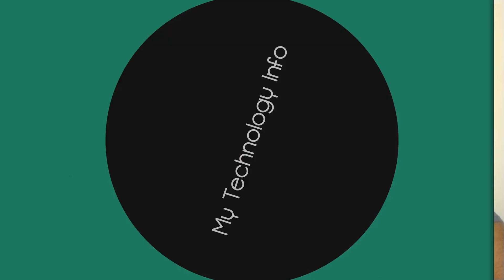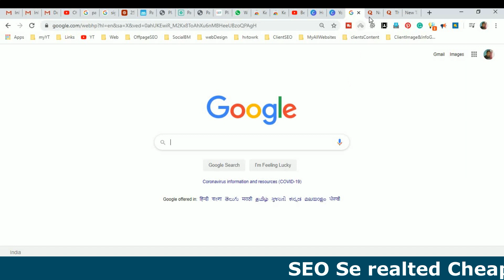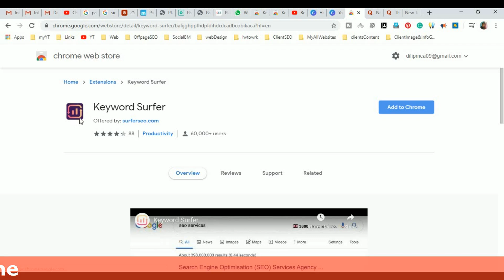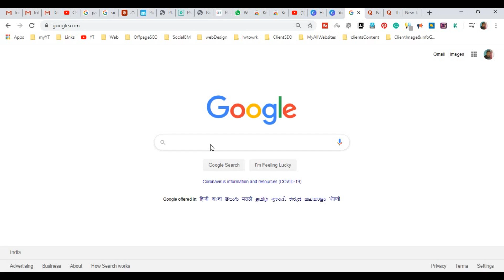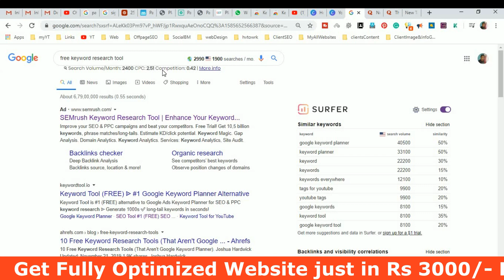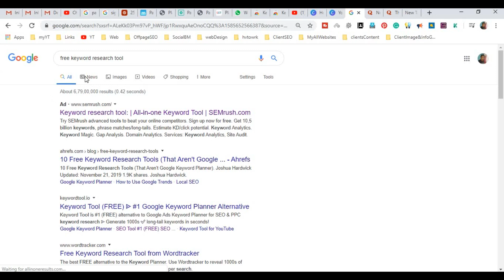Newly Launched Free Keyword Research Tool for SEO in 2020 [In Hindi]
Hello Guys, In this video I have discussed free keyword Research Tool for SEO in 2020 or 2021 as well.  This you can do with chrome extensions
You need to install Keyword Surfer and keyword lookup tool to get this done in your chrome browser.
These two free extensions for SEO is new and are alternative for Keyword Everywhere tool which is paid now.